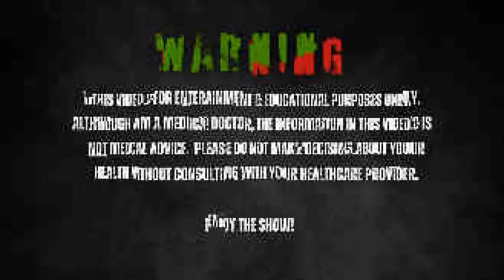REMEDIAL STREET CHEMISTRY: Ep 11 — Taking Your Questions LIVE From Texas!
I took a trip down to Texas to visit @Coachdjvanillaface and decided to livestream this episode on her TikTok where we took your *special* questions live!  If you missed the stream, this is the recorded version that we were able to recover and piece together.  There was talk of balls, PED's, and stupid coaches — pretty standard for us.

Click the link below to set up a consult with me and I can help you *properly* treat your thick blood and optimize your performance!

Timestamps!

0:00:00 – Intro + Disclaimer
0:01:27 – BPC-157: How It Works & How To Use It
0:04:06 – Will You See Significant Benefits From CJC-1295/Ipamorelin? + What Is Training Hard?
0:05:28 – Pre-Workout: Cialis Vs. Viagra
0:05:53 – Thoughts On TRT Increasing Blood Pressure To High-Normal
0:07:43 – Is TRT Worth It?
0:08:18 – Thoughts On The Tik Tok Community
0:10:19 – Thoughts On Mouth Breathers
0:10:45 – Thoughts On Nandrolone
0:11:49 – Thoughts On What Is True TRT
0:13:27 – DNP: What It Is & How It Works
0:16:47 – Thoughts On SARMs + Importance Of Having A Balance Between DHT & E2
0:18:40 – Thoughts On High Blood Pressure & TRT
0:19:42 – Thoughts On People Asking The Wrong Questions
0:21:13 – Libido: Test Cycle Vs. Cycle With 19-Nors
0:22:39 – How To Regulate DHT
0:23:40 – Thoughts On People Thinking Libido Issues Are Only Hormonal
0:25:26 – Dr. Todd Lee Is The Director Of Human Performance At: Fusion Regenerative Therapies!
0:25:55 – Thoughts On Enclomiphene With TRT + Thoughts On The “Door Knocker”
0:27:05 – Thoughts On Getting TRT From Insurance
0:28:44 – Thoughts On Physicians Refusing To Prescribe AIs When E2 Is High
0:29:51 – Thoughts On DJ’s Social Anxiety
0:30:32 – Thoughts On MK-677 For Appetite
0:31:45 – Thoughts On Over The Counter “PCT”
0:33:17 – Thoughts On A National Competitors Cycle
0:35:16 – How To Get Rid Of Gyno
0:36:38 – How To Control Blood Pressure
0:37:35 – What Is The Process To Book A Consultation With Todd Or DJ?
0:39:36 – Thoughts On A Guy With 155/100 Blood Pressure
0:40:28 – Thoughts On MK-677 For Women
0:42:57 – Thoughts On Proviron
0:43:48 – Optimal Blood Pressure
0:44:09 – MK-677 Dosing
0:44:47 – NPP Vs. Deca
0:45:13 – Thoughts On Buying Fake Gear
0:46:45 – Thoughts On Using Tren In The Offseason
0:47:23 – Thoughts On Fasted Workouts
0:47:46 – Why Do UGLs Make Fake Gear?
0:49:40 – Thoughts On Eating Before Bed
0:51:55 – Does Hematocrit & Hemoglobin Increase While On Test?
0:53:49 – How To Increase Testosterone Without TRT
0:55:00 – Thoughts On Donating Blood
0:55:49 – Importance Of Salting Your Water
0:56:23 – How To Get Rid Of Gyno
0:57:22 – How To Increase Testicle Size While On PEDs
0:58:41 – What Is hCG?
0:58:57 – Thoughts On The Demographics Of Different Platforms & Educators
1:00:06 – How To Dose Anavar
1:00:22 – Thoughts On Creatine
1:00:36 – Thoughts On Anavar For Post-Surgery Healing
1:01:17 – Thoughts On DJ’s Hater
1:06:20 – Primobolan Dosing
1:06:33 – Thoughts On SARMs & Obscure Compounds
1:07:55 – What Topic Did DJ Record With Kurt In The Morning?
1:09:07 – Clen Vs. T3
1:11:25 – Can Todd Prescribe HGH?
1:11:45 – At What Total Test Level Do Men Tend To Feel Best?
1:12:58 – “Best” Testosterone Ester
1:13:32 – Estrogen Management For Females
1:14:50 – You Need To Measure In Milligrams + Most Oil You Can Inject At Once
1:16:36 – How To Increase Energy + Thoughts On Who Is Really A Bodybuilder
1:18:40 – Thoughts On CJC-1295
1:20:36 – Recommended Injection Site Rotation
1:21:23 – Thoughts On Carnitine With Insulin
1:21:49 – Thoughts On Cialis
1:23:58 – Thoughts On Tesamorelin & Ipamorelin Blend
1:26:02 – Recommended Needle Size + Thoughts On DHB
1:26:36 – Todd’s Recommended Compounds To Gain Muscle
1:28:05 – Fatloss and PED's
1:29:46 – Why Do Supplements Companies Hype Up Caffeine In Pre-Workouts?
1:30:10 – Most Women Don’t Train Hard
1:31:15 – Will Oral BPC-157 Help With Joint Pain?
1:34:02 – How Much Clients Do Todd & DJ Have? + Thoughts On Coaching Endurance Athletes
1:35:12 – Is hCG Necessary?
1:36:06 – Thoughts On The 2023 Mr. Olympia
1:36:47 – How To Control Prolactin
1:38:47 – Todd & DJ Breakdown Their Clients!
1:39:34 – Thoughts On TRT Injection Frequency + Does TRT Affect The Prostate?
1:40:36 – Todd & DJ’s Coaching Prices
1:42:02 – Thoughts On Using UGLs For TRT + Preferred Method Of Cardio
1:44:41 – Fertility Protocol
1:45:36 – What To Do If You Can’t Afford TRT
1:46:33 – How To Lower LDL & Increase HDL
1:47:07 – Thoughts On Short Acting Esters